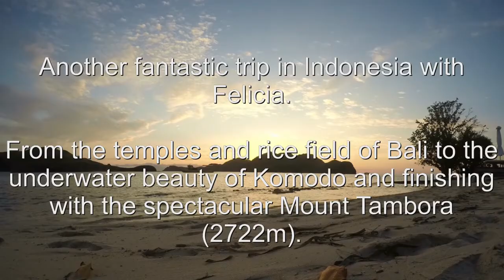Once upon many times in Indonesia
Bali - Komodo - Tambora.
Rice field - Dragon - Volcano.
Such a great trip.